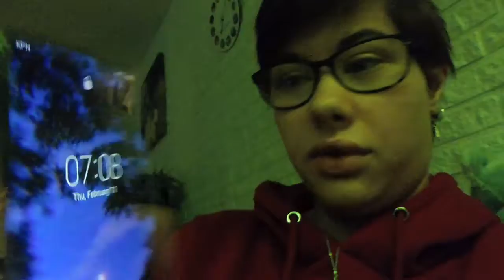een koud maar warm weekje!